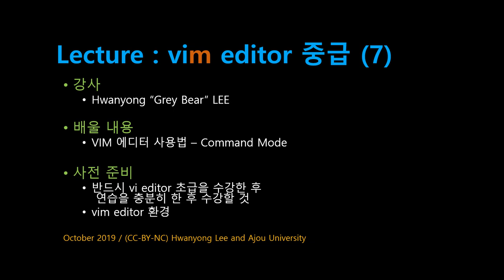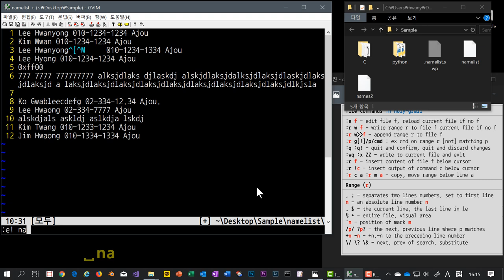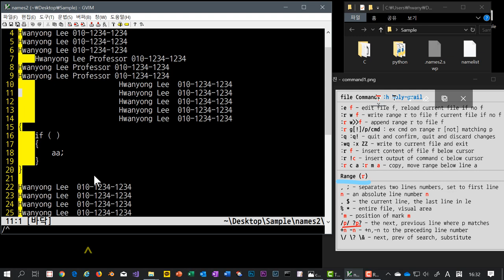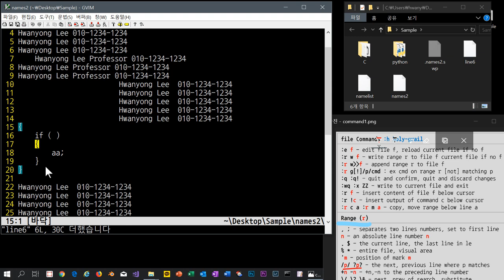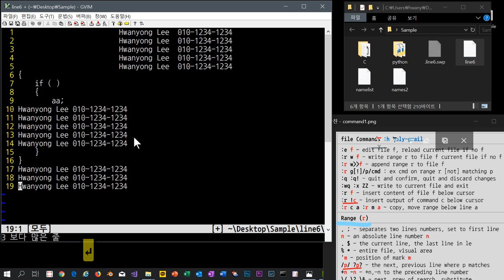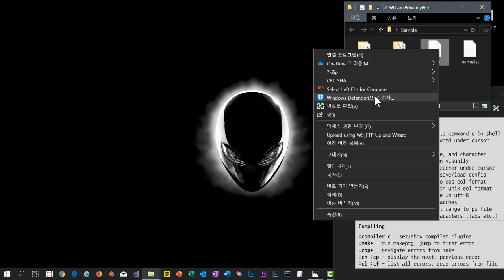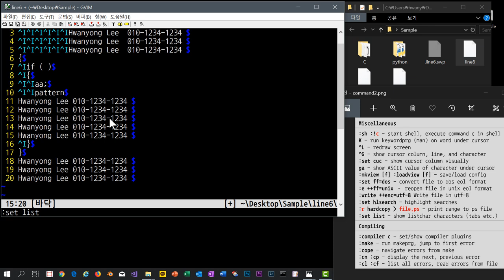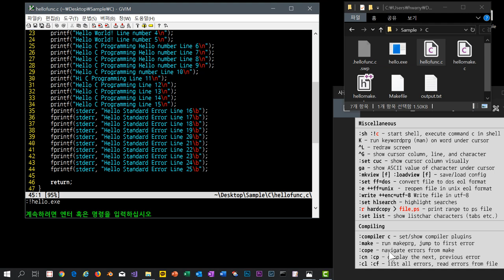[SWTT] vim 중급 (07/08) - command mode